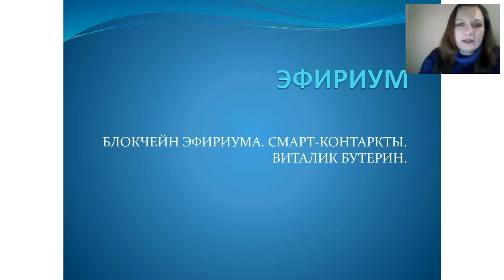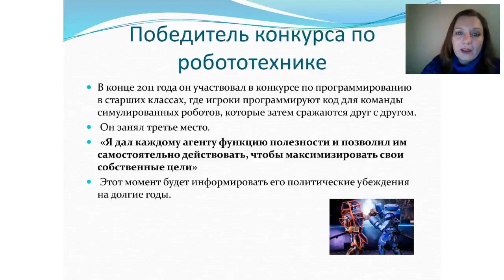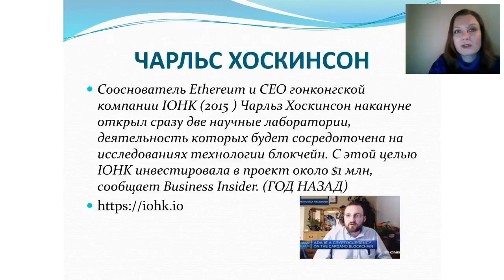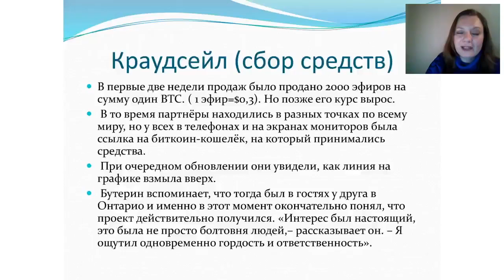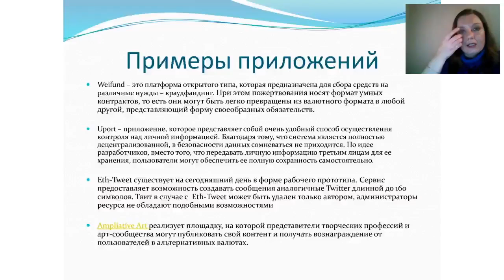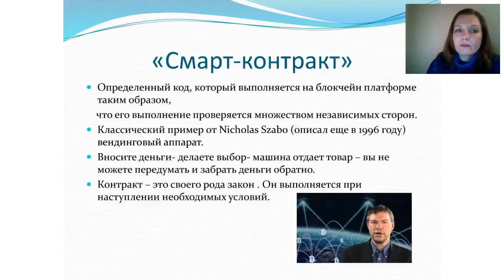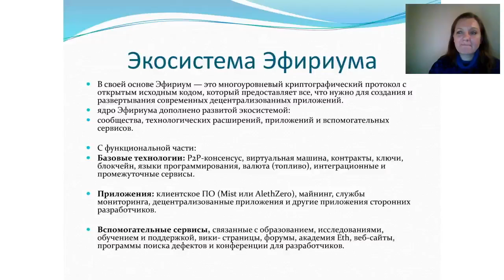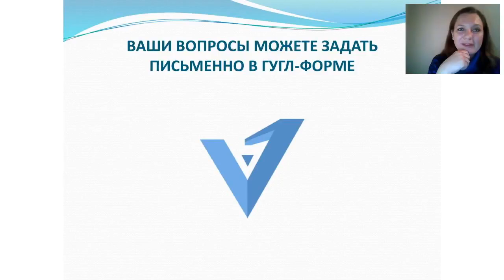Подробно о ETH (Ethereum, Эфир)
Подробно о ETH (Ethereum, Эфириум).

VIRREX - криптовалютный банк , включающий в себя хранение , приумножение  и обмен цифровых валют.

Продукты компании:
- криптовалютный кошелек (более 17 валют в одном месте)
Bitcoin | Bitcoin Cash | Litecoin | Dash | Ripple | Ethereum
Dogecoin | DigiByte | Monero | Monero | ZCash | Ethereum Classic | Komodo | Qtum и другие.
- api сервис для разработчиков (подключение магазинов и проектов)
- сервис Торговля - р2р обмен между участниками платформы
- сервис Vicash (платежный модуль оплаты для интернет-магазинов)
- инвестиционная платформа (свыше 50 видов дохода)
- мобильный банк - приложение IOS и ANDROID (в разработке)
- мультивалютные дебетовые карты (в разработке)
- собственная криптовалютная биржа (в разработке)
- краудфандинг (ICO) (создание своей криптовалюты, выход на биржи)

￼Добро пожаловать.   Virrex.
Ваш, друг и бизнес партнер Александр Локтионов